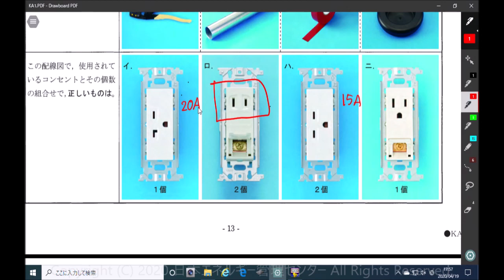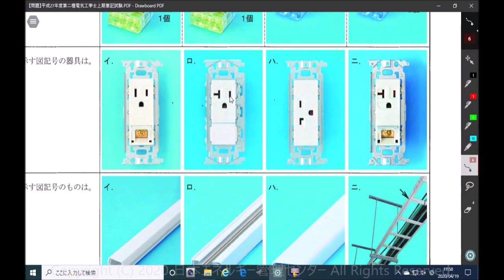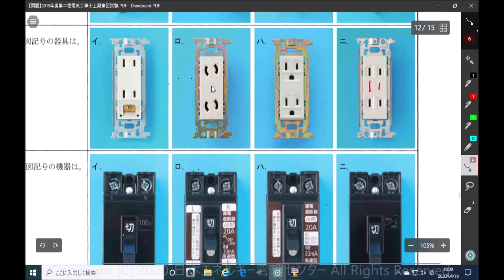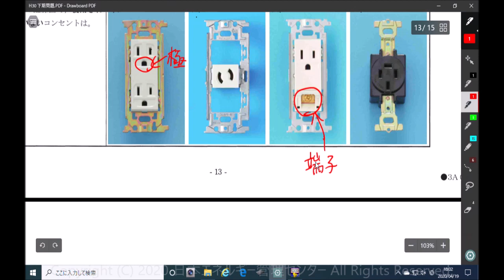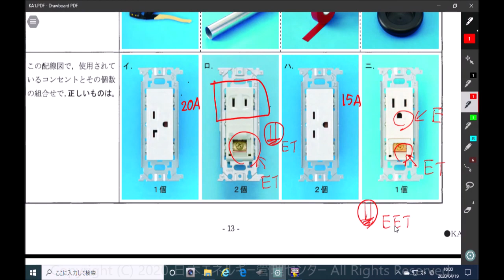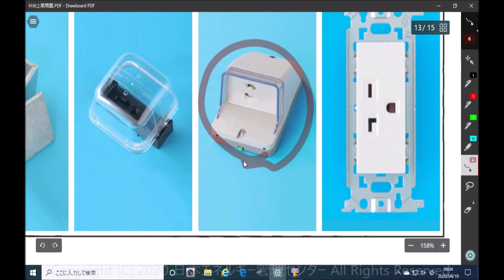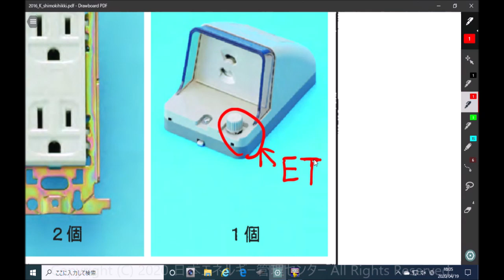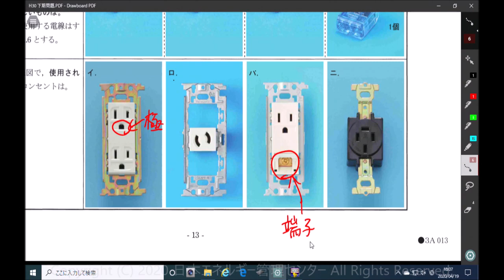【電気工事士受験者必見！】やさしく学ぶコンセントの記号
前回の「やさしく学ぶシリーズ」で電線の記号についてお話ししました。

今回の動画では、コンセントの記号について要点をお話しします。
コンセントの場合、記号（文字）を組み合わせて様々なパターンで出題されます。覚えるためには、ベースとなる基本ルールを把握すること共に「各文字の意味」を意識することが重要です。
第２種電気工事士、第１種電気工事士受験者だけではなく、電験３種受験者にもお勧めの内容となっていますので是非ご覧ください！

日本エネルギー管理センターの第２種電気工事士講習会はこちら！東京、神奈川、埼玉、千葉、名古屋、大阪で開催！

昨年の第２種電気工事士講習会のサンプル動画はこちらからご覧頂けます！